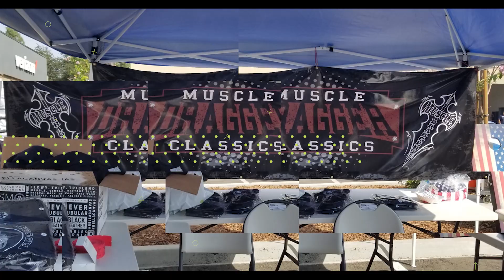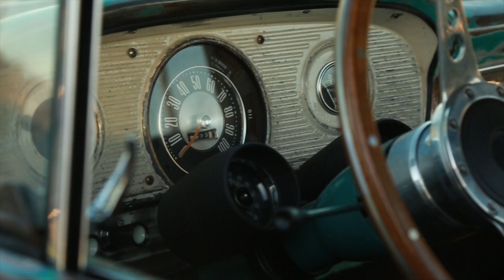Firebaugh Car Show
Muscle Dragger Firebaugh Car Show